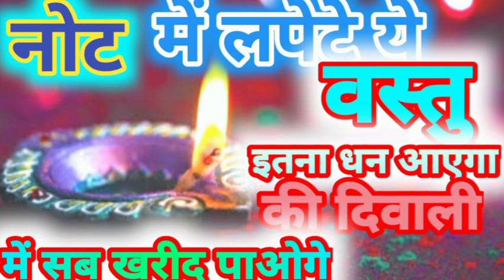नोट मे लपेटे ये वस्तु दिवाली तक इतना धन आयेगा कि सब कुछ खरीद पाओगे diwali #2024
नोट मे लपेटे ये वस्तु दिवाली तक इतना धन आयेगा कि सब कुछ खरीद पाओगे dr uma Shree, satte ki sadhna,kaho poonam na chand ne, surah alalm nashah,bina pyaj lahsun ki sabji,new video predictions #2024 astrology drumashree horoscope money totka,नोटमे लपेटे ये वस्तु दिवाली तक इतना धन आयेगा कि सब कुछ खरीद पाओगे, नोट मे लपेटे में ये वस्तु दिवाली तक इतना धन आयेगा कि सब कुछ खरीद पाओगे नोट मे लपेटे में ये वस्तु दिवाली तक इतना धन आयेगा कि सब कुछ खरीद पाओगे not me lapete ye vastu diwali tak itna dhan aayega ki sab kuch kharid paoge